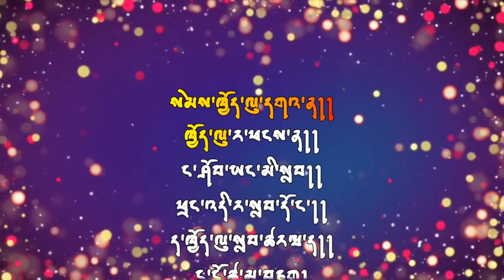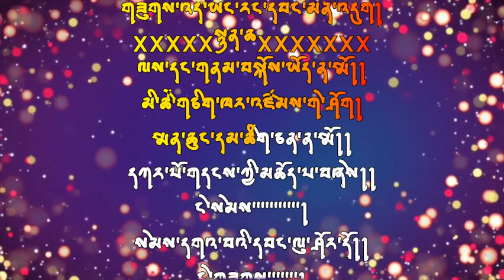SEM CHOE LU( Duenzur) @bhutanesesonglyricalkaraoke bhuta///vocal off